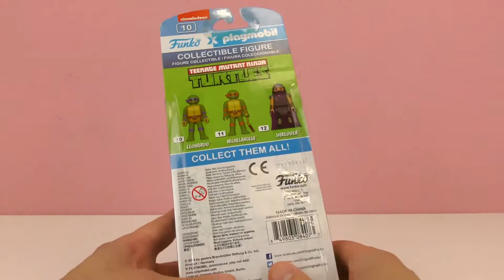PLAYMOBIL TEENAGE MUTANT NINJA TURTLE FIGURKI DO ZBIERANIA Leonardo | Ogromne figurki Playmobil